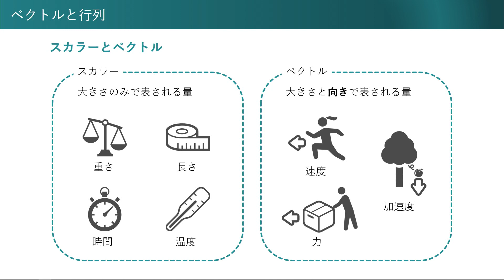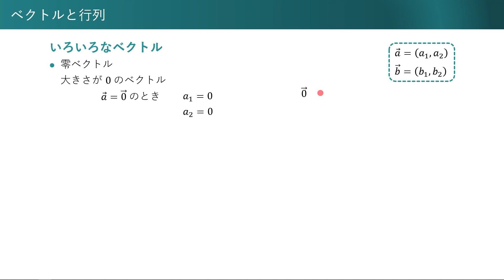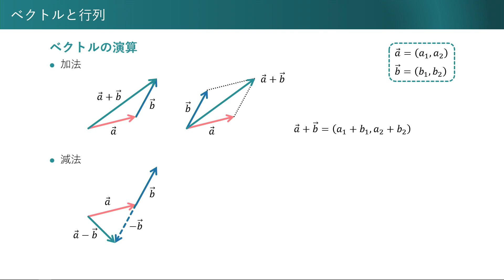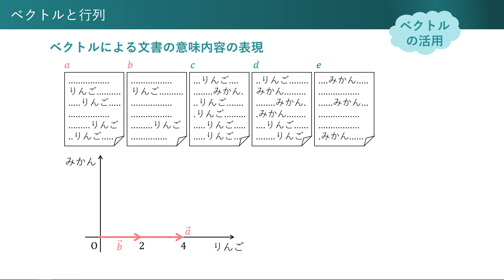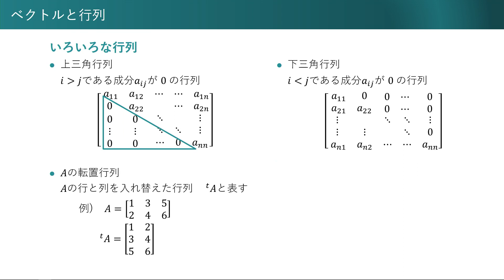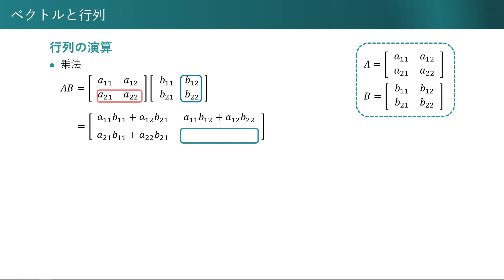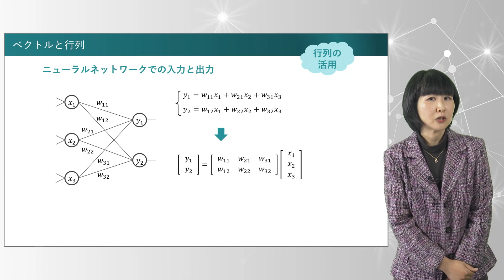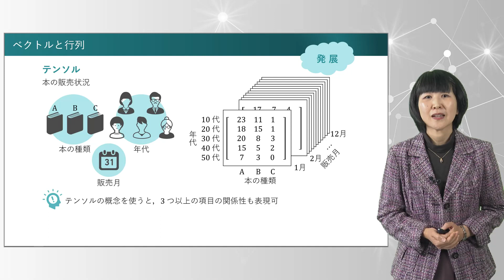【layer0】人工知能のための数学の使い方 4